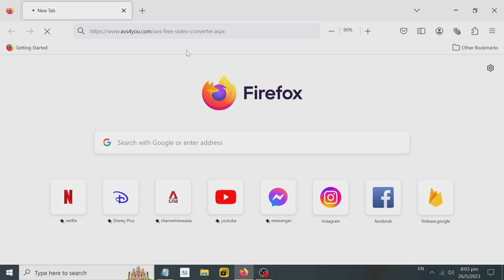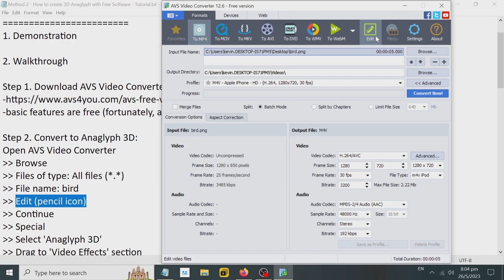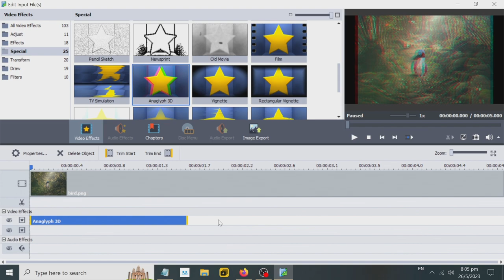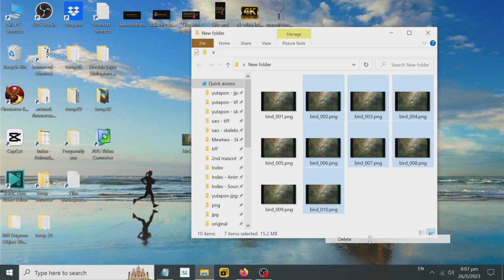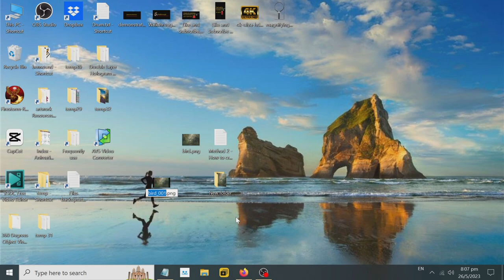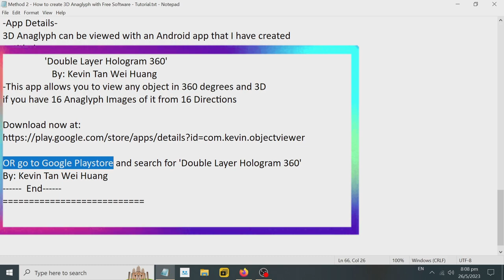How to Create 3D Anaglyph with Free Software (AVS Video Converter) - Method 2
𝐒𝐚𝐦𝐩𝐥𝐞 (𝐟𝐨𝐫 𝐩𝐞𝐫𝐬𝐨𝐧𝐚𝐥 𝐮𝐬𝐞 𝐨𝐧𝐥𝐲):
Bird 3D - 16 Anaglyph Images

'𝐃𝐨𝐮𝐛𝐥𝐞 𝐋𝐚𝐲𝐞𝐫 𝐇𝐨𝐥𝐨𝐠𝐫𝐚𝐦 𝟑𝟔𝟎'  (Android App)
    By: Kevin Tan Wei Huang
-This app allows you to view any object in 360 degrees + 3D
if you have 16 Anaglyph images from 16 directions.
Check out Bird 3D from above if you do not have one.
-Simply swipe left or right in maximized or minimized mode.

How to create 3D Anaglyph Image
with Free Software - Method 2 - Tutorial
-basic features are free (fortunately, anaglyph 3D is free as well)

Step 2. Convert to Anaglyph 3D:
Open AVS Video Converter
➠ Browse
➠ Files of type: All files (*.*)
➠ File name: bird
➠ Edit (pencil icon)
➠ Continue
➠ Special
➠ Select 'Anaglyph 3D'
➠ Drag to 'Video Effects' section
➠ Properties
➠ Red-Cyan (Standard)
➠ Depth: 18 (or to your 3D comfort level)

Step 3. Save Image File:
Click 'Image Export' (the two mountains icon)
➠ Folder
➠ Browse: Create a New Folder
➠ Format: PNG
➠ Save all frames
➠ Radio Checked 'Save all frames (151 frames)
➠ Save
➠ Stop
➠ Yes
➠ Close
➠ Delete away all images except the first one

Congrats!

Note:
It works with video as well.
However, you probably need to stitch the files together.

Credits:
Thank you God for his guidance and that it works very well

::: App Details :::
3D Anaglyph can be viewed with an Android app that I have created
entitled:
 'Double Layer Hologram 360'
-This app allows you to view any object in 360 degrees and 3D
if you have 16 Anaglyph Images of it from 16 Directions

OR go to Google Playstore and search for 'Double Layer Hologram 360'